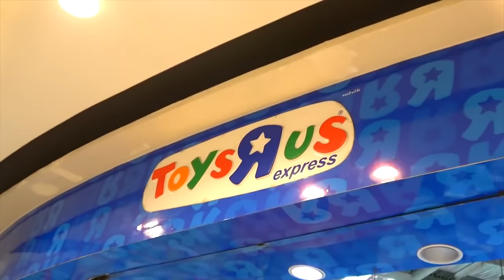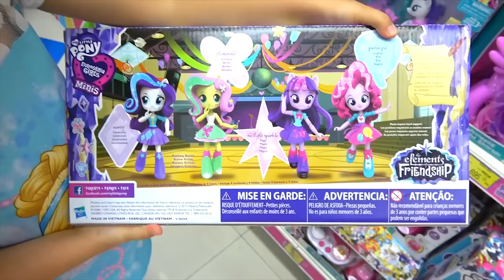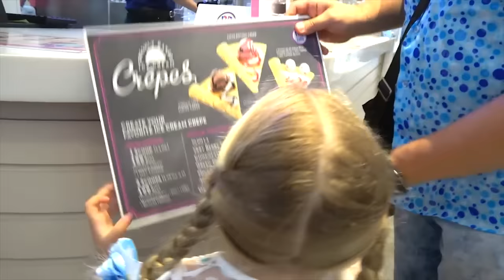डायना और पापा घर पर अकेले रह गए थे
dianaandromainhindi डायना और पापा घर पर अकेले रह गए थे। पिताजी अपनी बेटी की देखभाल करना नहीं जानते। बच्चों के लिए मजेदार वीडियो